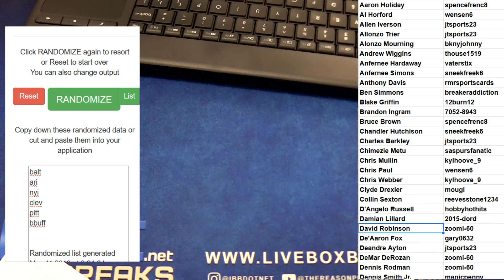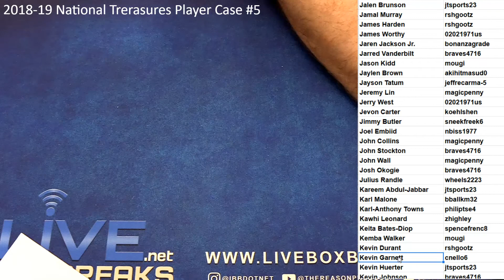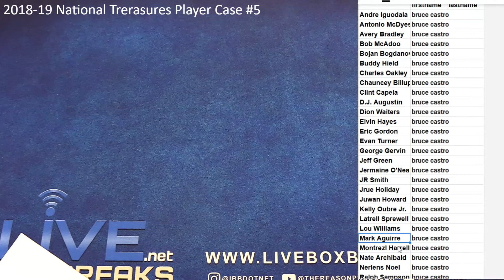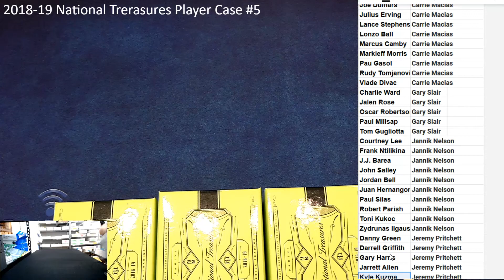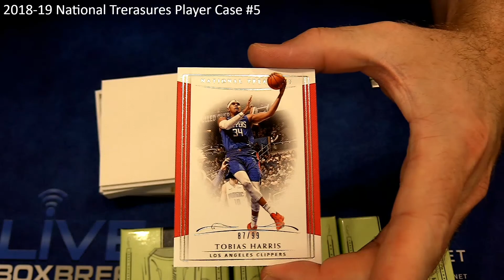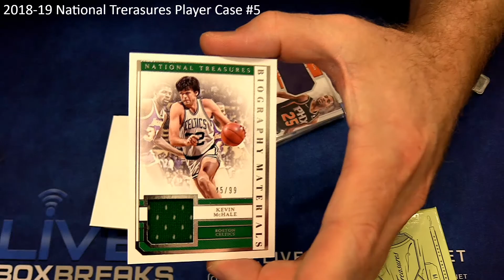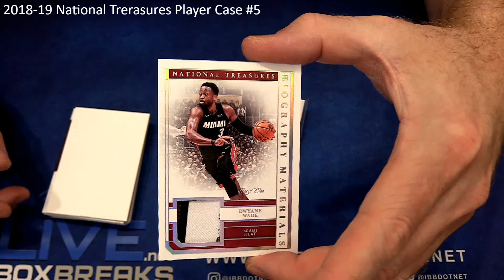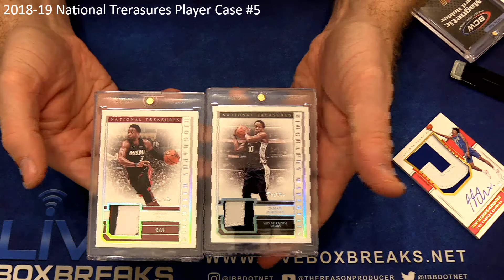2018 19 National Treasures Player Case #5 LBB EBAY